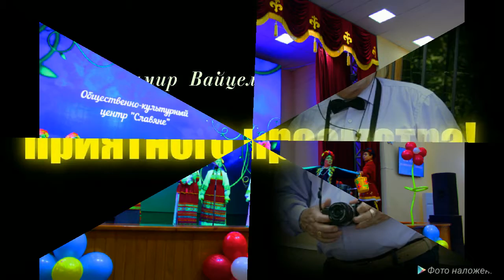Вокальная группа "СОСЕДУШКИ". г. Кызылорда. Мира, света и любви... Автор видео Вайцель Владимир.